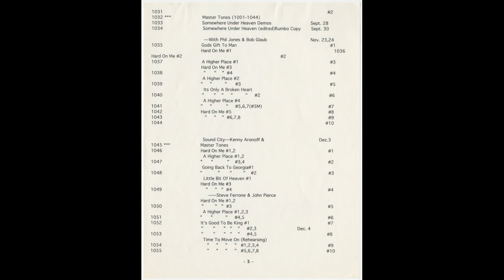Celebrating 'Wildflowers': Benmont Tench & Steve Ferrone of Tom Petty and the Heartbreakers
Celebrating Tom Petty's 'Wildflowers' with a virtual interview featuring members of Tom Petty and the Heartbreakers, Benmont Tench and Steve Ferrone